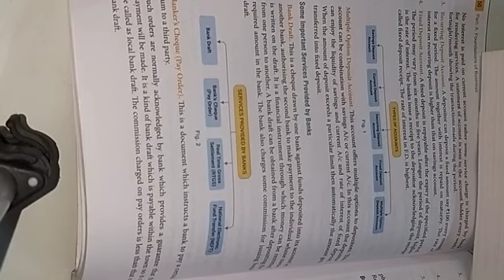11th chapter-4(part-8)/ business services/ business studies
11th / business services/ business studies